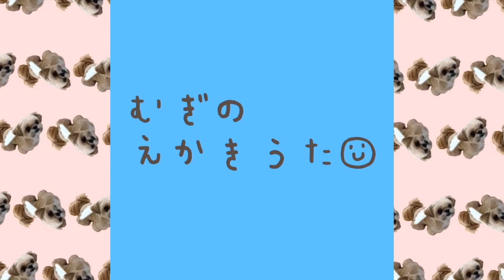【犬 おやつ】ふんわり ホカホカ ジューシー 犬猫用豚まん チワワ×シーズー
冬のおやつはホカホカの肉まんや焼き芋が美味しいですよね。犬猫用の豚まん（パンダ）を発見したので買ってみました。冷ましながらあげていましたが早く食べたくて前のめりになるむぎでした。

【犬 おやつ】簡単アレンジレシピ 栄養豊富だけど苦手なおやつ チワワ×シーズー

【犬 おやつ】わんこ用プリッツ!? 11月11日はポッキー＆プリッツの日 チワワ×シーズー

【犬 おやつ】ドットわんのフリーズドライ納豆とチーズキューブ チワワ×シーズー

チワシー ( チワワ & シーズー 犬 )